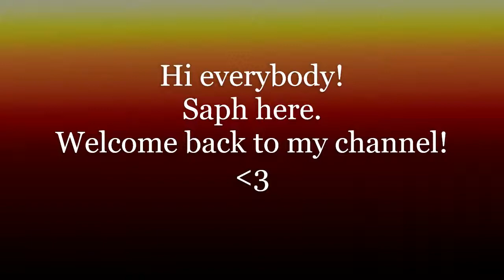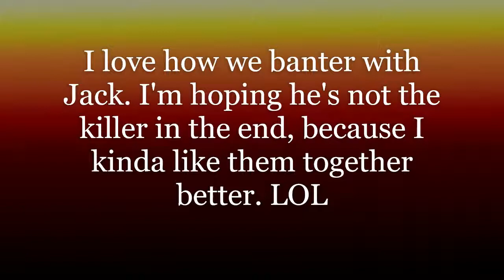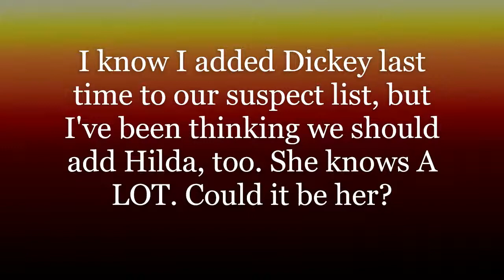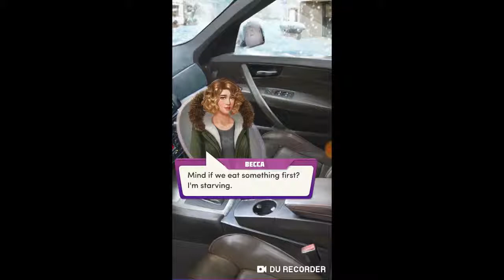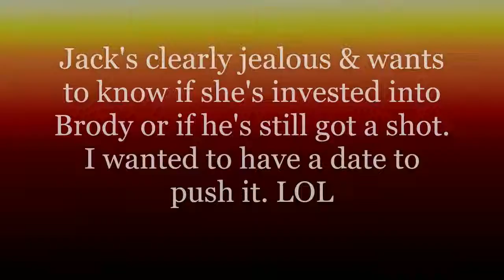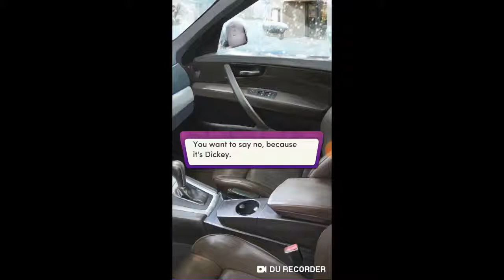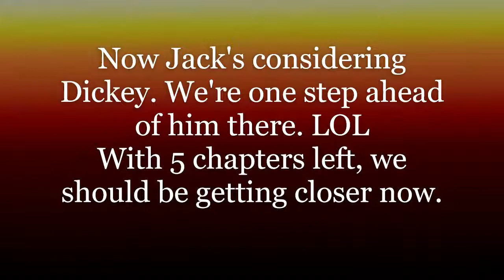(Chapters) Dirty Little Secrets Ch.11 Trust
Hey Guys! Today's video we pick up where we left off in the motel with Brody and his confession about being there. We let Amanda's husband know about her death & learn a few things that leads us back to an old suspect. Jack seems to suspect someone close to us, but I'm suspecting someone our characters aren't at the moment, too. What will happen? Let's see together & discuss in the comments what we think at the end. Saph

Next chapter coming Friday.

See you Monday for our twelfth chapter of My Story's Dear Mona!